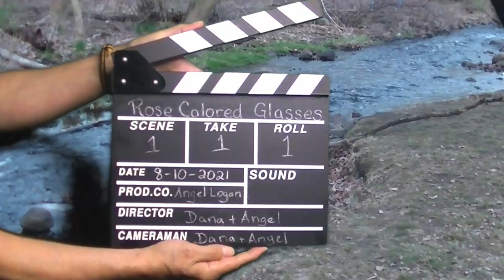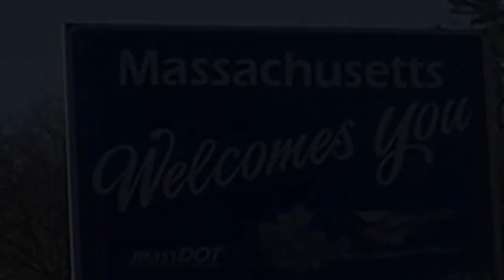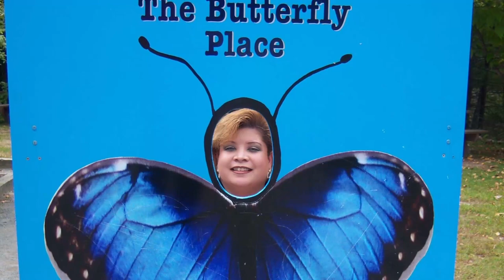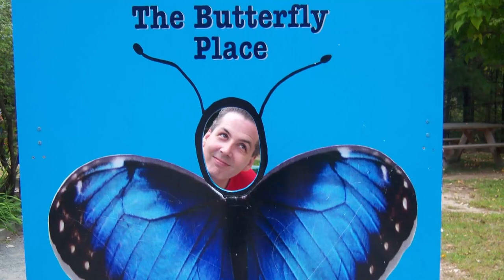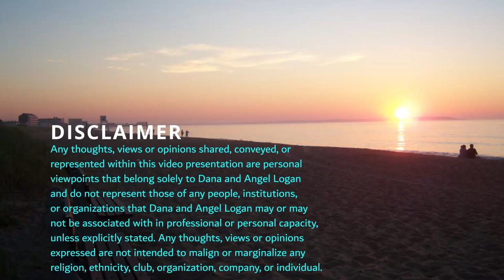BUTTERFLY BUTTERFLY — Nature’s Beauty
Angel talks about their visit to The Butterfly Place in: “Butterfly Butterfly — Nature’s Beauty." Episodes release every other Thurs at 7 PM EDT/EST. Enjoy tonight's show — the next one is scheduled for Sept. 29, 2022.

If you are enjoying our show — please hit the red ▶ subscribe button, give a 👍 thumbs up, and click on the 🔔 bell icon to be notified when the next show is released.

CREDITS:
Directors
Dana and Angel Logan

Executive Producer
Dana Logan

Produced by
Angel Logan

Angel Logan

Photography by
Angel Logan

DaVinci Resolve

Music. SFX and Stock Footage Licenses Provided by
Artlist and Artgrid

GET A ONE-YEAR LICENSE TO USE AMAZING BACKGROUND MUSIC FOR YOUR YOUTUBE VIDEOS

GET A ONE-YEAR LICENSE & MODEL RELEASE TO USE HIGH-QUALITY STOCK FOOTAGE FOR YOUR YOUTUBE VIDEOS

Segment Transition Images License Provided by
Shutterstock

ROSE COLORED GLASSES
with Lord & Lady Logan
An Angel Logan Production

ROSE COLORED GLASSES WITH LORD & LADY LOGAN